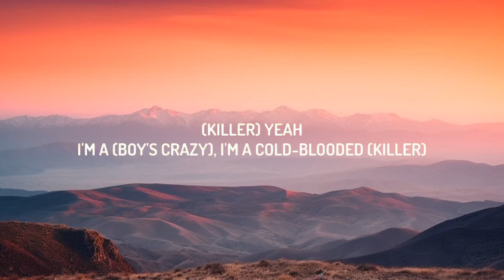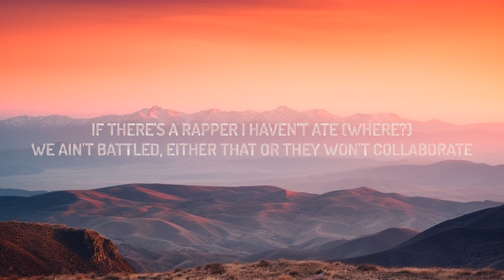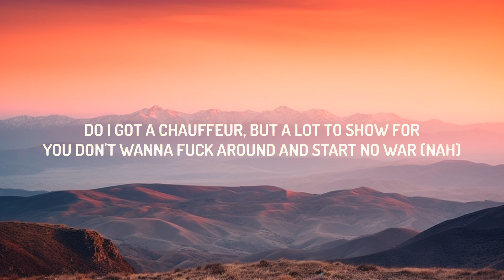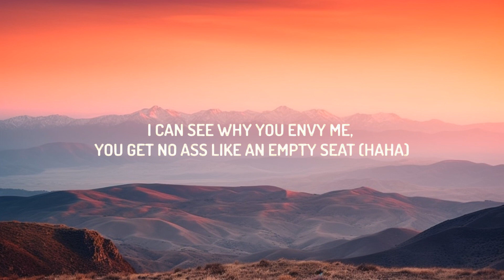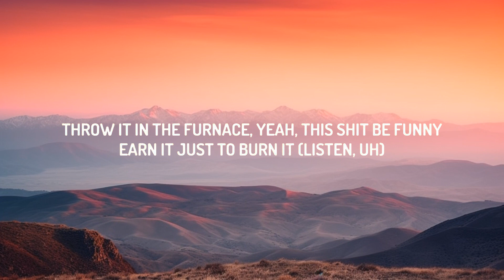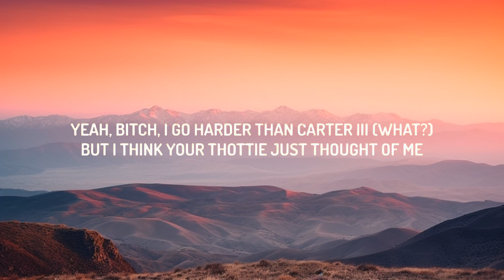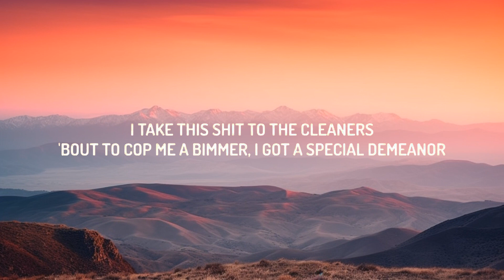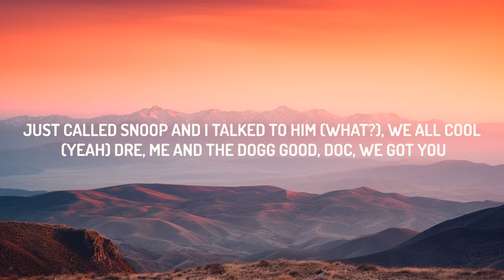Eminem - Killer (Remix) (Lyrics) ft. Jack Harlow & Cordae | 15p Lyrics/Letra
♫ Eminem - Killer (Remix) ft. Jack Harlow & Cordae

(Lyrics):
[Intro: Eminem & Jack Harlow]
(Killer) Yeah
I'm a (Boy's crazy), I'm a cold-blooded (Killer)
Made all this money from doin' this (Yeah, look)

[Chorus: Eminem]
Now count it, five, ten, yeah, fifteen, twenty
Twenty-five, thirty, yeah, get the money
Throw it in the furnace, yeah, this shit be funny
Earn it just to burn it, swag drip—

I used to rock a toboggan
Headphones around my neck, tryna be like Shady
Now the phone that's in my pocket seem to keep vibratin'
I got all these Ronnie Bennetts tryna be my baby
Tryna fiancé me
I'm eatin' pizza in Little Italy, damn, I used to hit Caesars
She 'bout to finish, but wait a minute, it gets deeper
Same kid just a bit sleeker

[Chorus: Eminem & Cordae]
Yeah, now count it, five, ten, yeah, fifteen, twenty
Earn it just to burn it (Listen, uh)

[Verse 2: Cordae]
They say my killing's horrendous, "How he still in the business?"
Rich as hell and it's feelin' tremendous
Ma dukes chillin' in Venice, compliments of her eldest descendant
Give hell with these writtens, this shit only propel my ascension
I held my position in any situation that's needed
This year I'm shittin' on niggas for the way we was treated
I see the impact of all my creations increasin'
Just watch my moves with this next album, nigga

[Chorus: Eminem]
Earn it just to burn it, swag drippin' from me

My sentences are harsh, every single's bar's like a verdict
I say it with conviction, but this time you're not gonna serve it
But as soon as I read it, you know that you're about to get murdered
When I cap, it'll punish, then put you in a box like a juror (Haha)
If there's a rapper I haven't ate (Where?)
We ain't battled, either that or they won't collaborate
'Cause pad or paper freestyle will settle that debate (Yup)
I call it guillotine style 'cause even off the head, I decapitate
Yeah, bitch, I go harder than Carter III (What?)
But I think your thottie just thought of me
Got a castle with a solid gold floor (What?)
No I don't, I don't even got a boat nor
Do I got a chauffeur, but a lot to show for
You don't wanna fuck around and start no war (Nah)
Twenty more years, I could probably go for